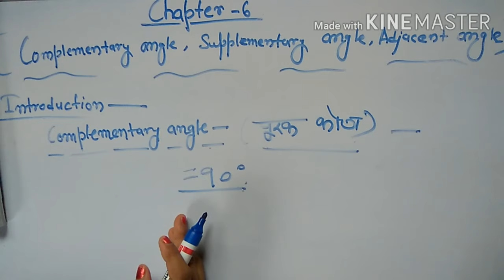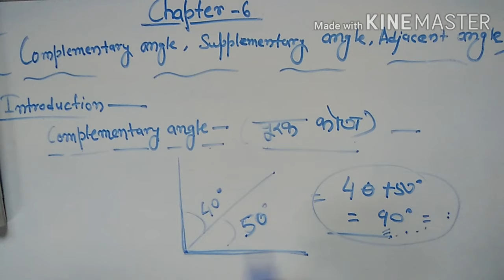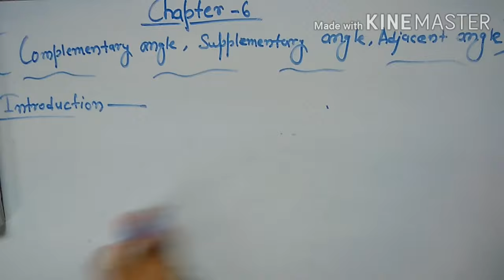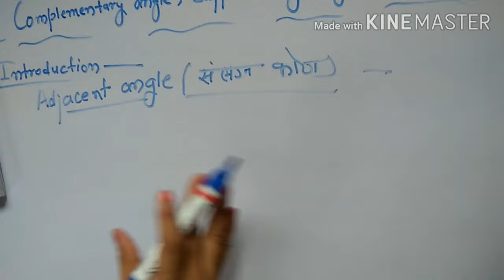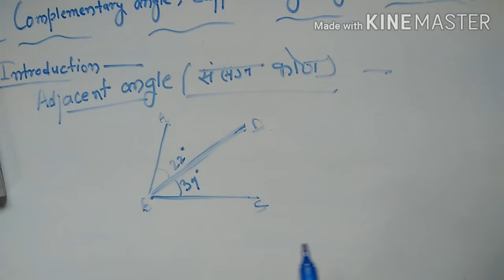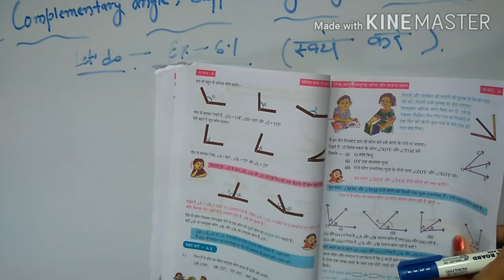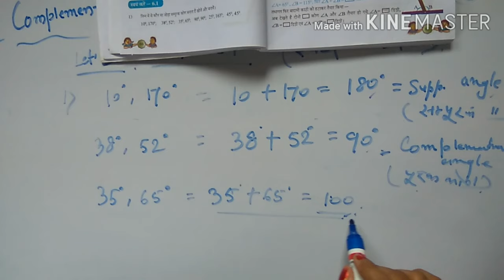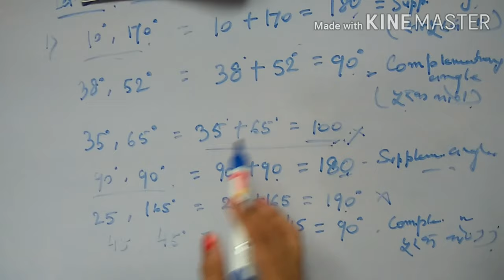WB Ganit Prabha class -8, Chapter -6.1 (complimentary angle, supplementary angle & adjacent angle)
Hey guys! In this video we will learn about the introduction of complementary angle,supplemetary angle and adjacent angle( Purak kon, samurak kon, and sanlagna kon) .The explanation for these angles are too easy to understand for Hindi medium as well as for English medium.